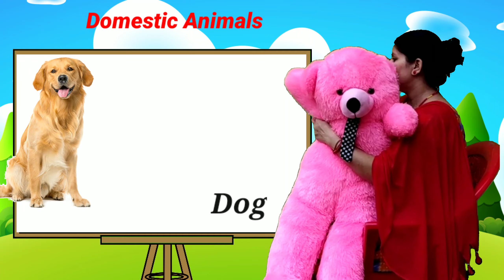How to Read Domestic Animals Name in English | Animals Video Cow, Dog, Cat, Horse, Yak, Ox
domestic animals
cow
cow video
cow sounds
cow sound
cow videos
amba
moo moo
pets
pets video
pets animals
Animals name
Animals video
cat
dog
horse
buffalo
ox
pig
camel
cute animals video
Donkey
sheep
goat